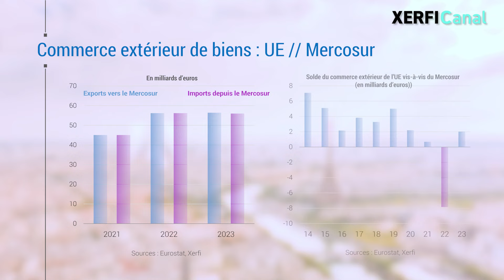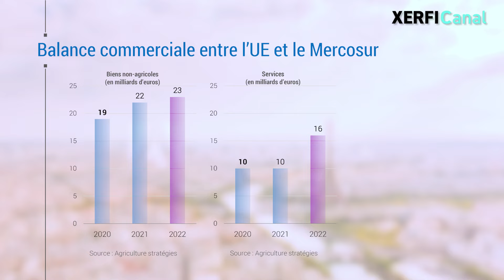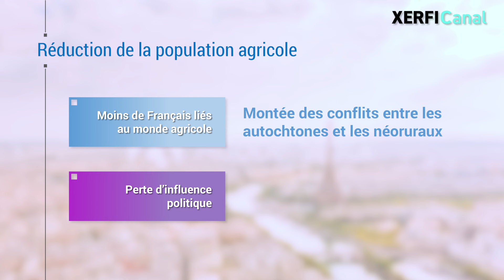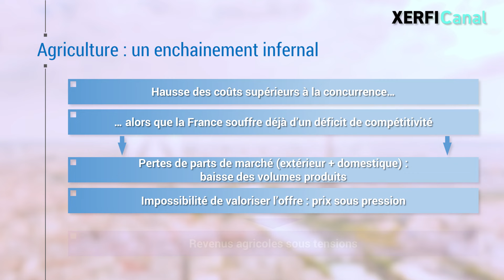Ce nouvel épisode de la révolte des agriculteurs qui couve [Alexandre Mirlicourtois]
Moins d’un an après s’être massivement mobilisé, le monde agricole est à nouveau au bord de l’explosion. Après une année marquée par les pluies les plus abondantes du siècle et une série de crises sanitaires, l’annonce de la signature imminente d’un accord de libre-échange entre l’Union européenne et le Mercosur, marché commun d’Amérique du Sud, provoque un véritable tollé. Pour les agriculteurs, il est évident qu’ils sont, une fois de plus, la principale variable d’ajustement de Bruxelles. Dans les faits, ce traité vise à faciliter les échanges de biens et de services entre l’UE et les cinq pays membres du Mercosur (Brésil, Argentine, Uruguay, Paraguay, Bolivie) en réduisant significativement les barrières tarifaires. Les montants en jeu sont colossaux : rien que pour les biens, les échanges représentent plus de 50 milliards d’euros d’importations et d’exportations, avec un solde généralement favorable à l’UE, sauf en 2022. [...]